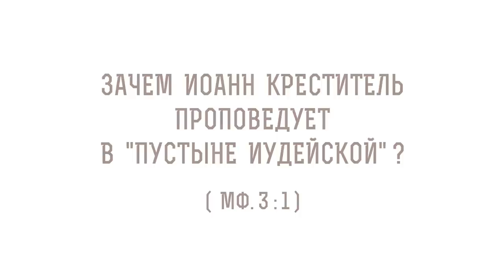Зачем Иоанн Креститель проповедует в пустыне Иудейской ? (Мф. 3:1) Протоиерей Олег Стеняев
В сегодняшнем видео с протоиереем Олегом Стеняевым разбираем очередное трудное место Священного Писания и отвечаем на вопрос, зачем Иоанн Креститель проповедует в "пустыне Иудейской" (Мф. 3:1).

🔸О проповеди Иоанна Предтечи в пустыне иудейской во всех 4х Евангелиях.
🔸Рождение в пустыне народа Божьего.
🔸Напоминание иудеям о рабстве Египетском и исходе.
🔸Обновление обета Святого Крещения.
🔸Христианская надежда в сердце верующего.